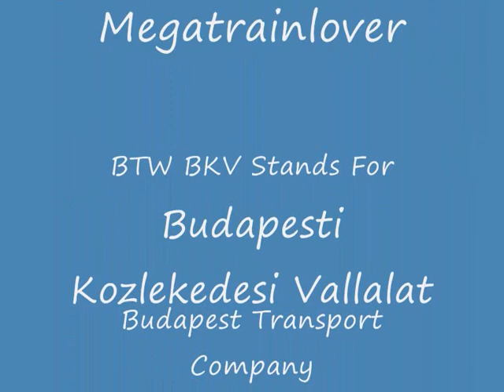Tatra T5C5 Tribute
A tribute to my favourite non-Hungarian bulit tram of Budapest.